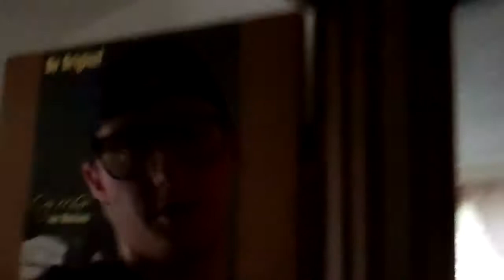TITANIC WHAT DOES THE STORY MEAN TO YOU?